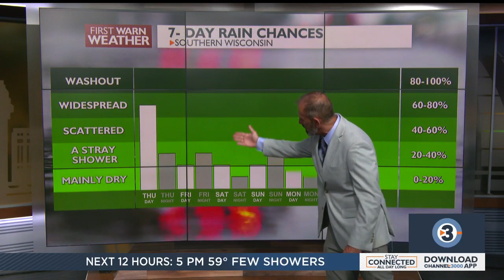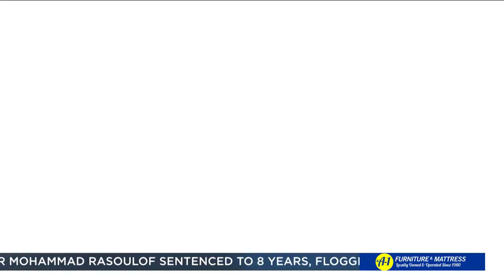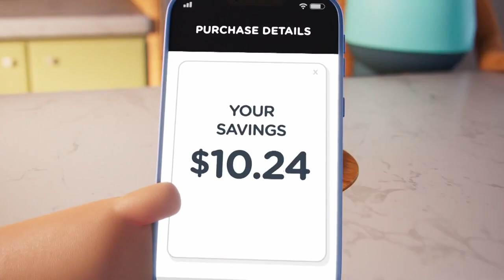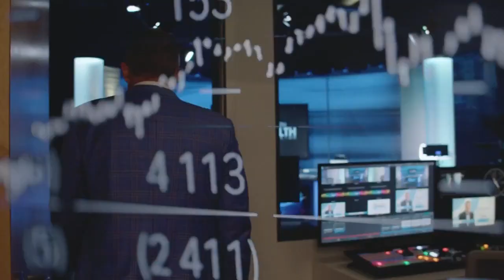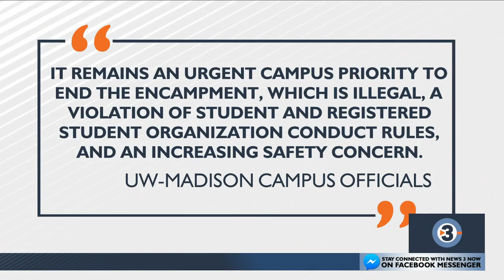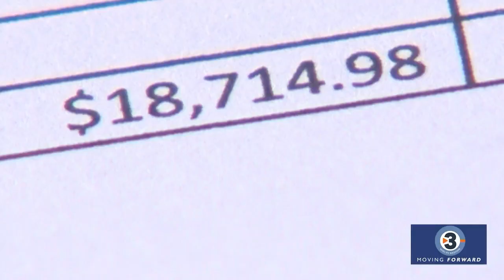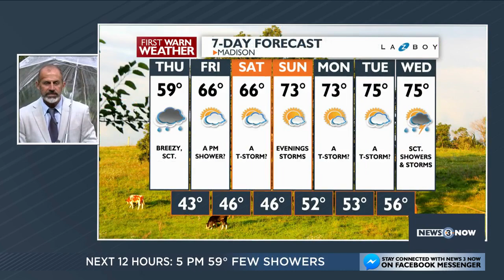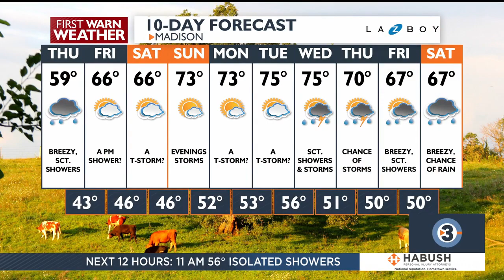News 3 Now this Morning: May 9, 2024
Get your Thursday, May 9, 2024 morning news update from WISC-TV News 3 Now and Channel3000.com in Madison, Wisconsin.